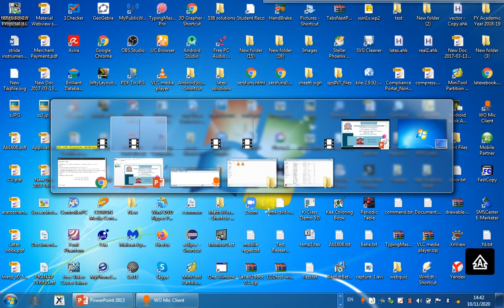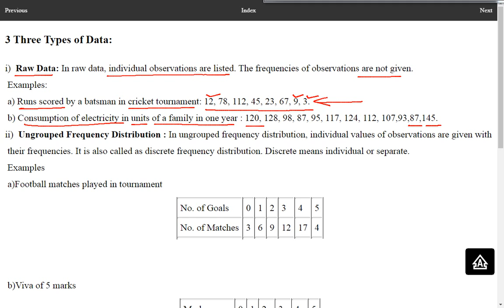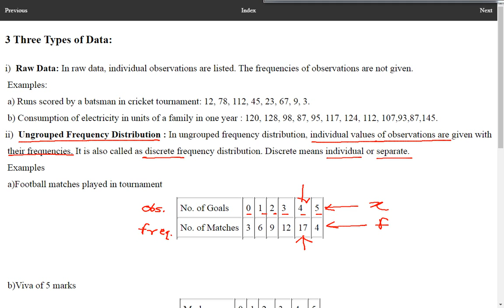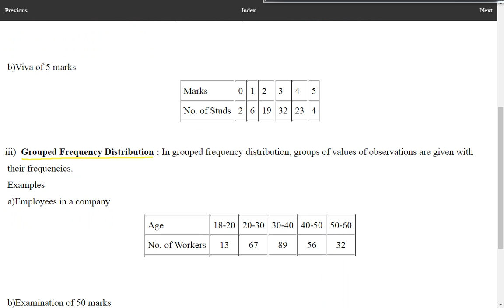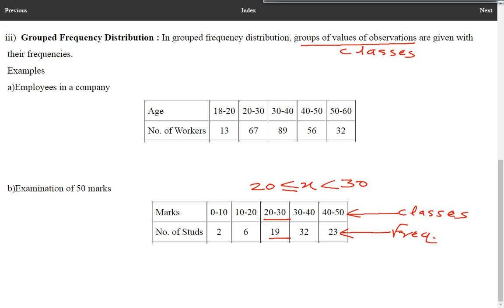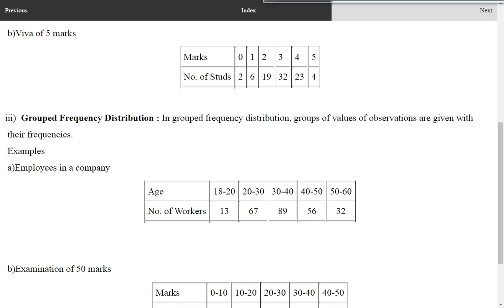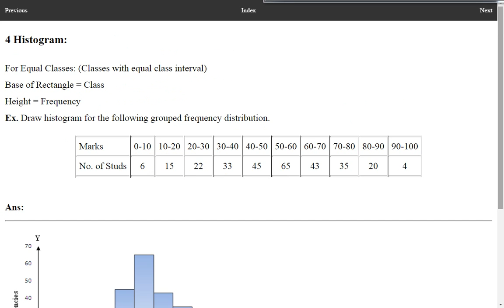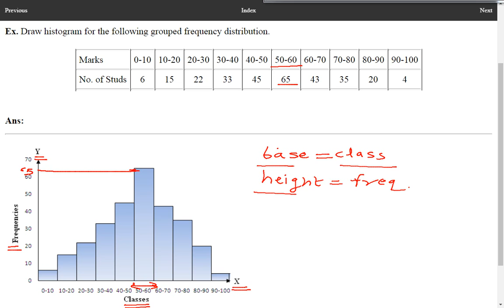F.Y.B.Com. | Maths. 2019 Pat. | Business Maths and Stats - I | Three Types of Data